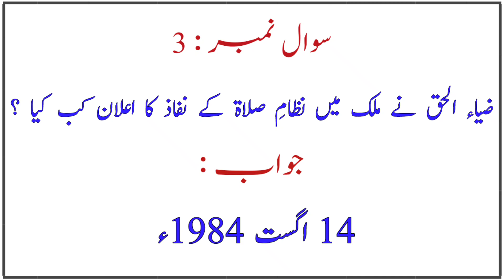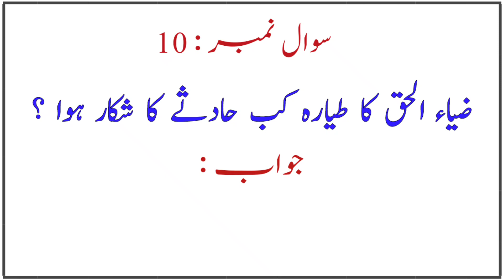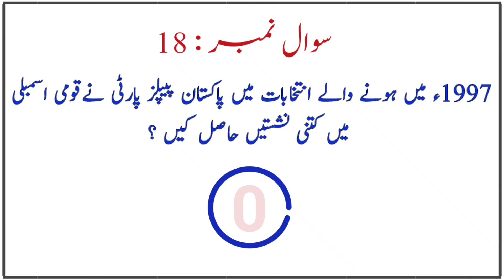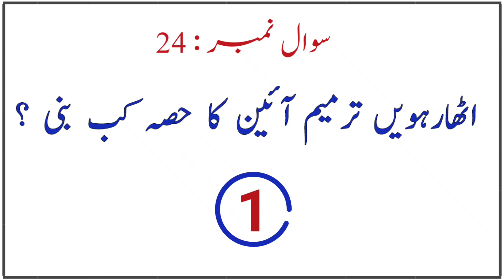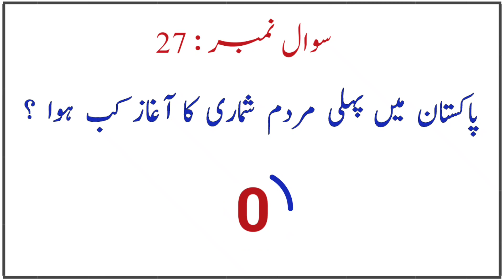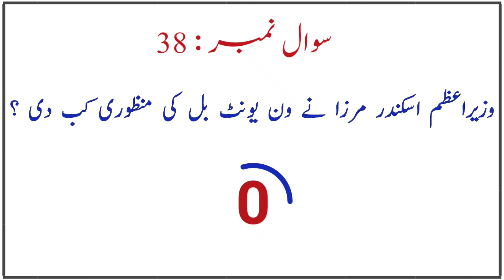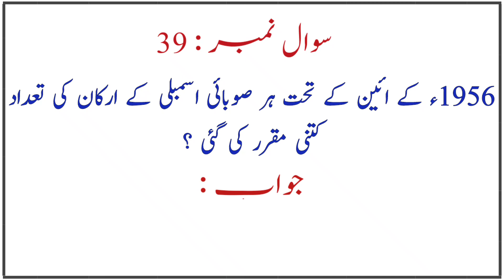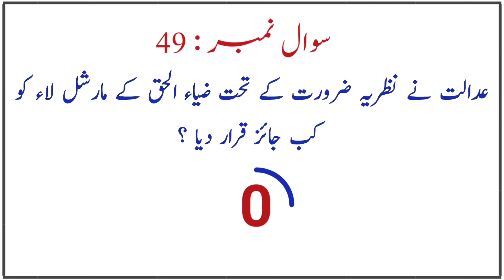History of Pakistan Mcqs | Pak Study Mcqs | Pakistan History 1947 to 2022 | تاریخ پاکستان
History of Pakistan Mcqs | Pak Study Mcqs | Pakistan studies Mcqs | Pakistan study Mcqs | Pakistan History 1947 to 2022 | تاریخ پاکستان

Complete history of Pakistan from 1947 to 2022 in the form of questions and answers